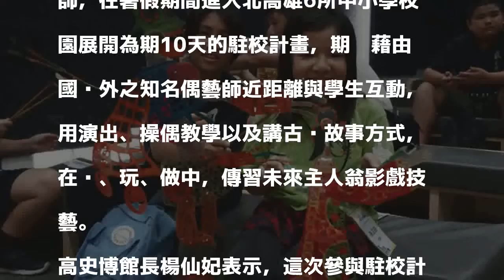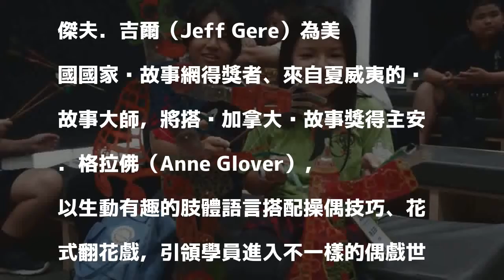國內外6隊藝師駐校 邀學童大玩皮影戲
〔記者黃佳琳／高雄報導〕為保存高雄獨有的無形文化資產「皮影戲」，高市歷史博物館邀請美國、土耳其及台灣等6組藝師，在暑假期間進入北高雄6所中小學校園展開為期10天的駐校計畫，期盼藉由國內外之知名偶藝師近距離與學生互動，用演出、操偶教學以及講古說故事方式，在說、玩、做中，傳習未來主人翁影戲技藝。

發表評論評論如下。